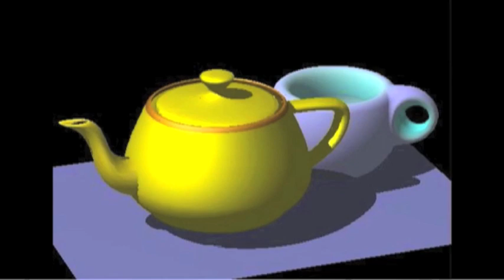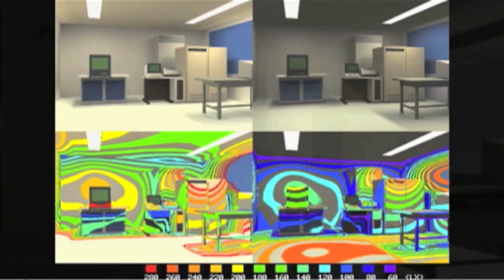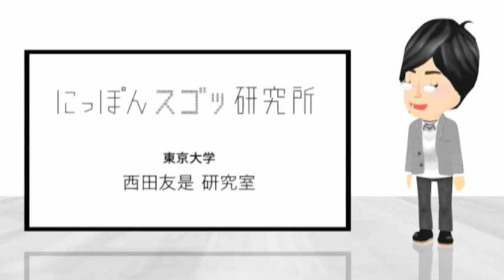【マトグロッソTV】#041 にっぽんスゴッ研究所 東京大学 西田友是研究室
NHK解説委員中谷日出さんの連載「木曜新美術館」で
配信中のコーナー「にっぽんスゴッ研究所」を転載。
今回は、日本のCG界を作ってきたパイオニアで数多くの技術を開発し、CG界のノーベル賞ともいわれるクーンズ賞をアジアで初めて受賞した、東京大学西田友是先生の研究室をご紹介します。